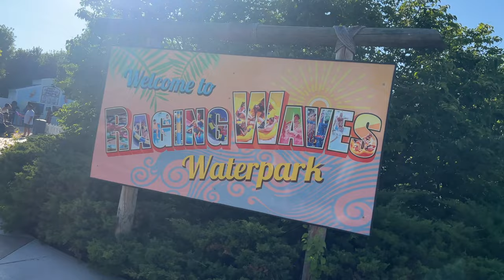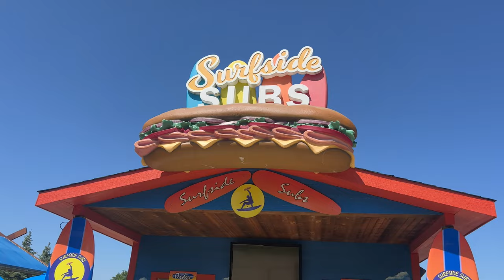Illinois' Largest WaterPark! Raging Waves in Yorkville, IL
today we visit Illinois' largest outdoor waterpark, raging waves! featuring 32 different slides, 3 kiddie pools, wave pool, lazy river and so much more!  Park also has 10+ dining options onsite and Cabana rentals so you can relax in private.